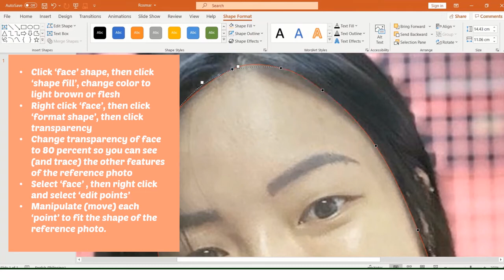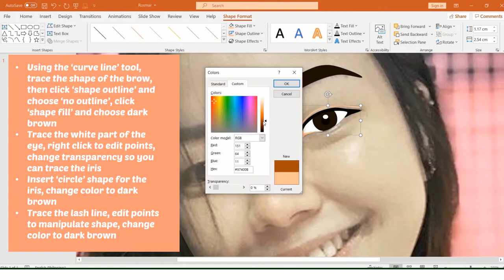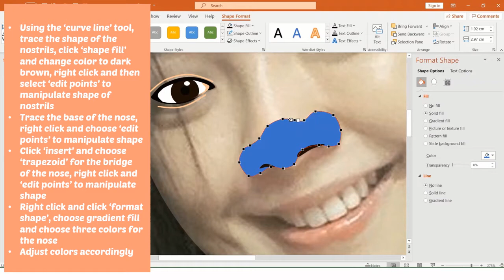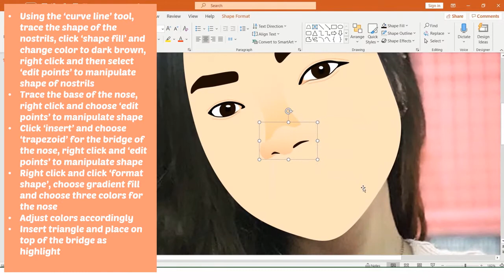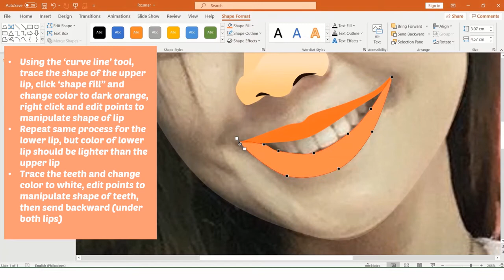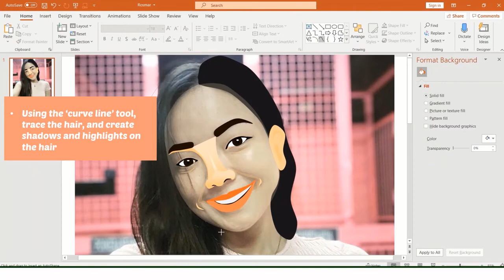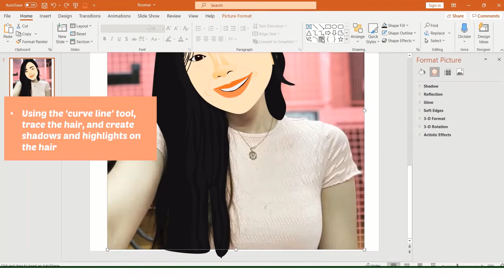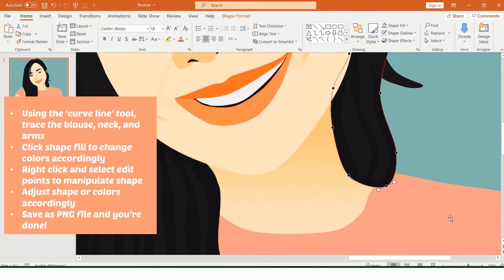Powerpoint Tutorial: How to Draw Portrait of a Girl in Powerpoint!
A step-by-step guide on how to illustrate in powerpoint, featuring TikTok Philippines celebrity Rosmar Tan